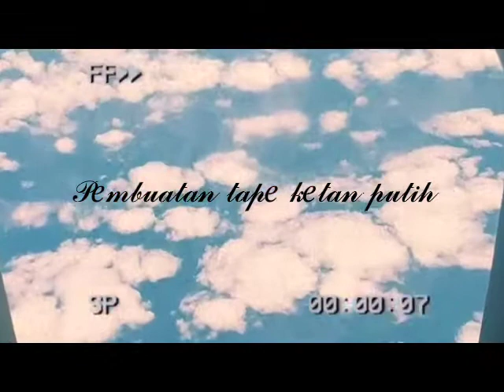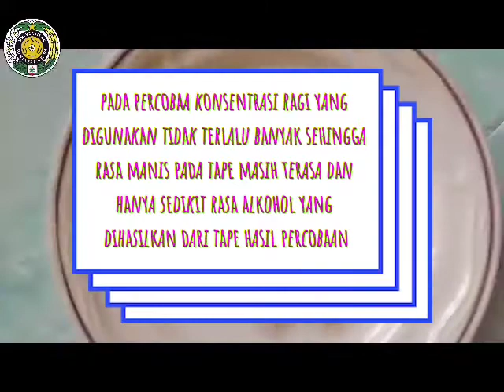Pembuatan tape ketan putih secara sederhana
Yoppi Septianda Br Sebayang
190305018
ITP A
Jurusan Ilmu dan Teknologi Pangan